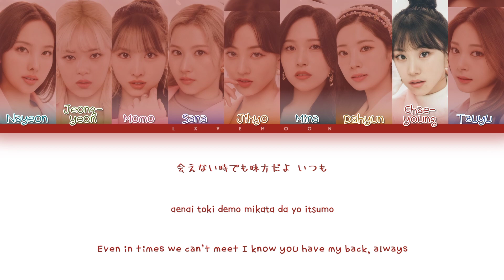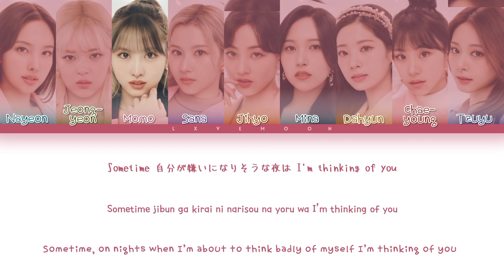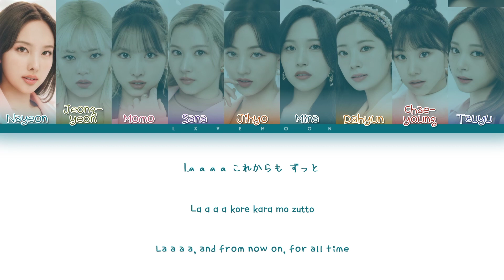TWICE トゥワイス - Just be yourself - (Color Coded Lyrics Kan/Rom/Eng)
◇ Song: Just be yourself
◇ Artist: @TWICE / @twicejapan_official
◇ Album: -
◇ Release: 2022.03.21